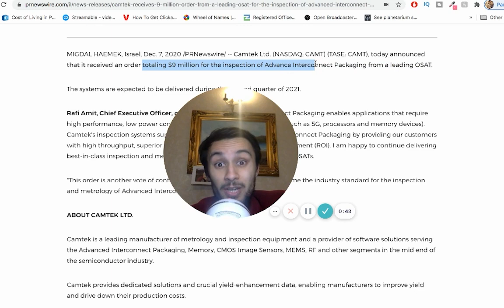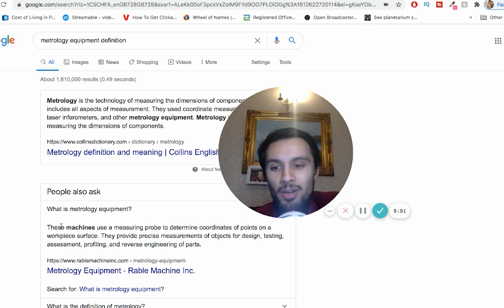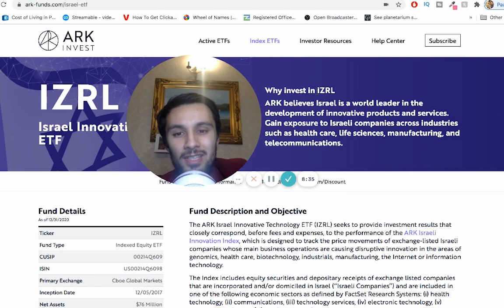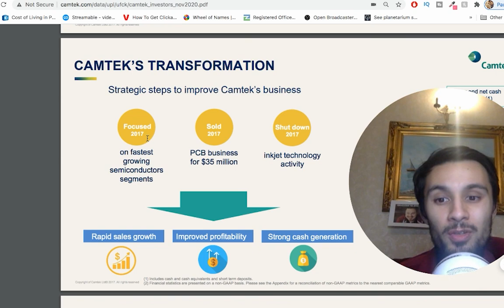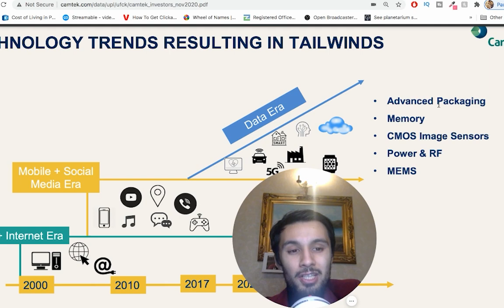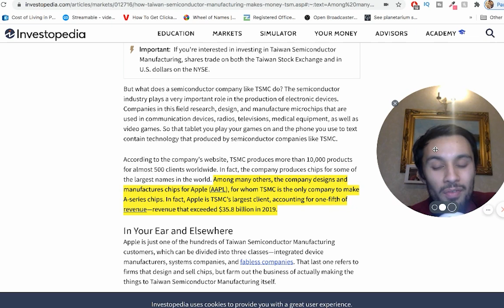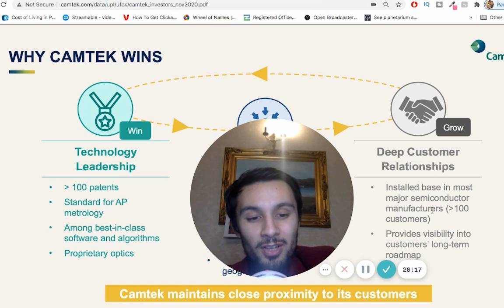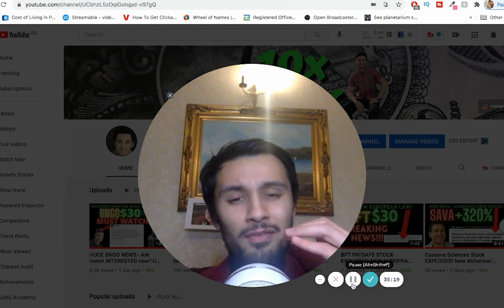ARK INVEST BOUGHT THIS! Camtek Stock A Hidden Gem? This Stock Has Potential - Semiconductor Services